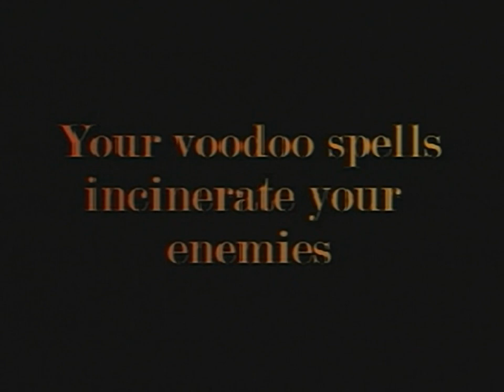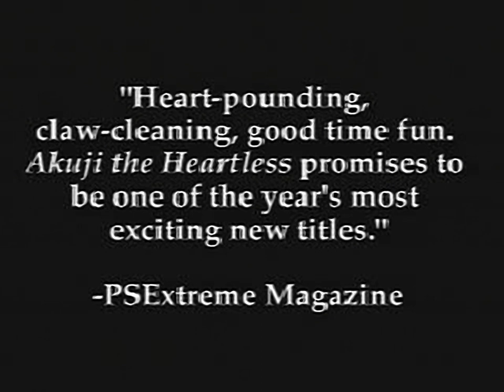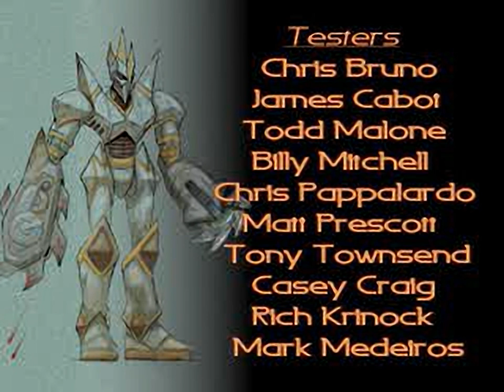The Unholy War - all videos for the Playstation 1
00:00 - INTRO.STR
01:29 - AKUJI.STR
03:05 - CREDITS.STR